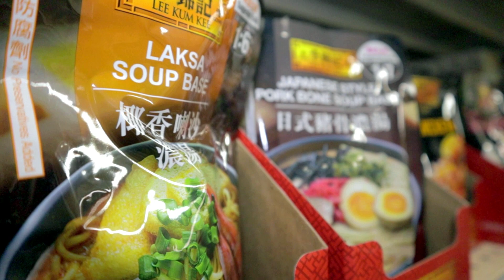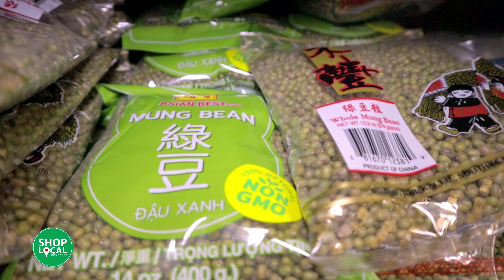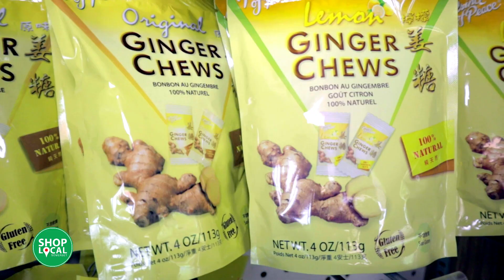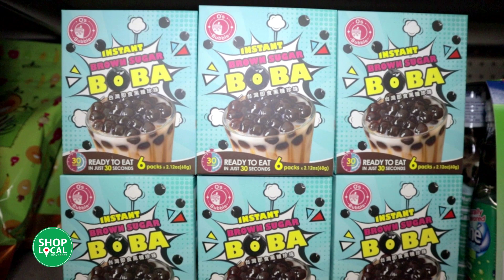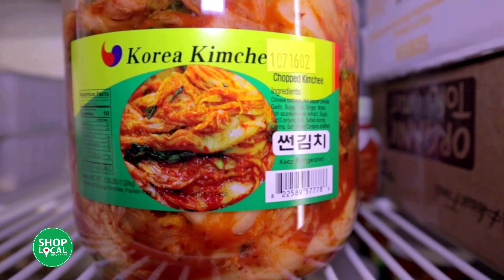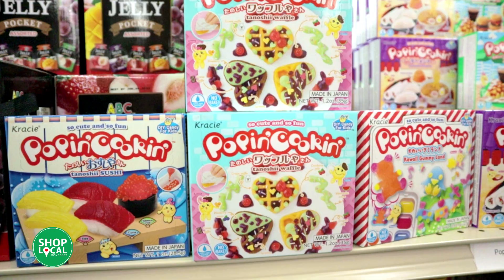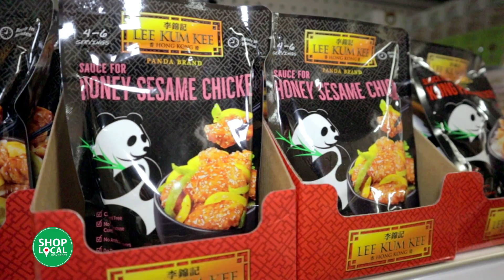Chamber Business Spotlight May 2021 Somerset Asian Market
This month's Chamber of Commerce Business Spotlight is on Somerset Asian Market. Owner Dan Brown gives us a tour of their rapidly expanding store in the Tradewind Shopping Center by Roses.

The Chamber Business Spotlight is made possible by Somerset Pulaski County Chamber of Commerce who encourages you to always shoplocalsomerset.

To see all the Chamber Spotlights visit our and click on the News Tab.

Download ♪♫ fanlink.to/b3Br